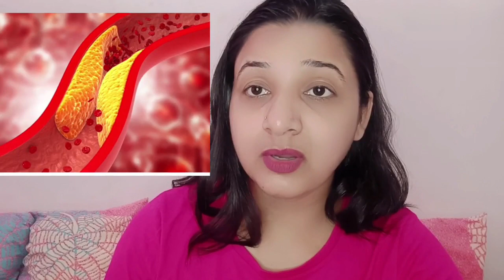Health Benefits of Consuming Turmeric and lemongrass | Healthy Tips | Boost Immunity.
As a dietitian, I m playing a crucial role in helping people maintain a healthy lifestyle through proper nutrition. My expertise involves understanding the science of food and its impact on the human body, and then translating that knowledge into practical advice for my clients. I work with individuals to create personalized meal plans, address specific dietary needs or restrictions, and provide guidance on making healthier food choices.

My role goes beyond just prescribing diets – i also educate people about the importance of balanced nutrition, the benefits of different nutrients, and how to develop sustainable eating habits. Whether i am working in a clinical setting, a private practice, a community center, or even online, my goal is to empower my clients to make informed decisions about their food choices and overall well-being.